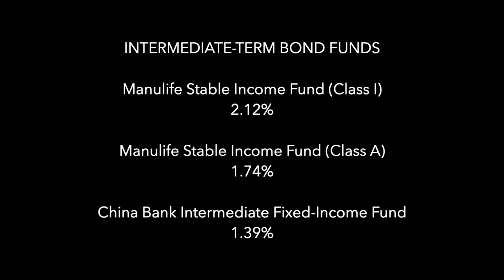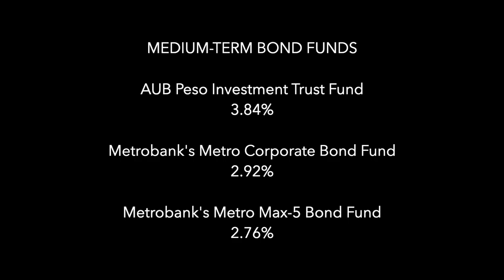Best Performing UITFs: January to June 2023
What are the best Unit Investment Trust Funds for the first half of 2023? We do a rundown of the best-performing investment UITFs in this video.

Visit our Wealth Arki website for more information about our services